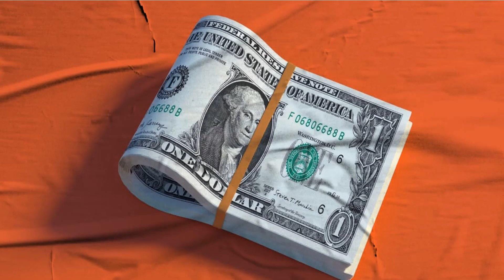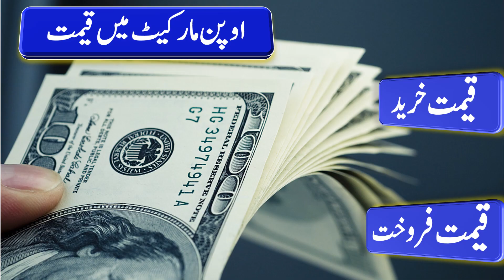Gold Rate Today in Pakistan |Gold Price Updates |gold and dollar rate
Gold Rate Today in Pakistan, Gold Price Latest Updates, gold and dollar rate, dollar and gold price today,
  gold rate in pakistan,dollar rate in pakistan.
dollar rate today in Pakistan ,dollar exchange rate today, one dollar rate today, dollar rate news, dollar news live, dollar news update, dollar news latest, today dollar rate news ,
dollar rate today ,dollar rate today in Pakistani rupees, dollar news pak, dollar news geo,
today dollar rate, dollar rate news today, today dollar rate update, dollar price update,
dolar rate today, dollar to pkr, ajj ka dollar rate, usd to pkr, dollar to pkr Today,